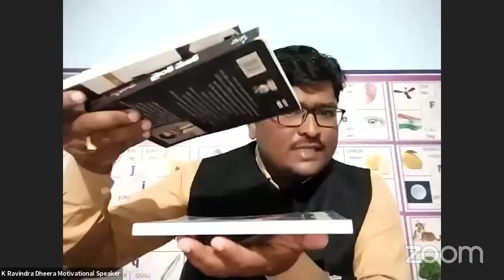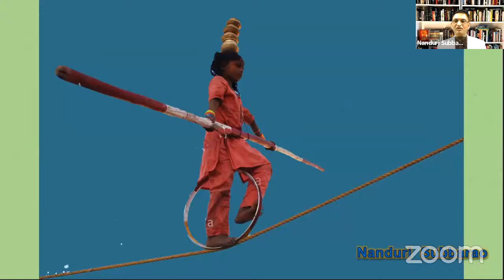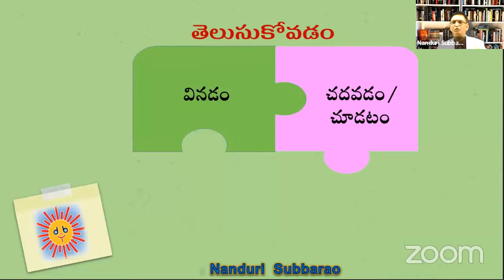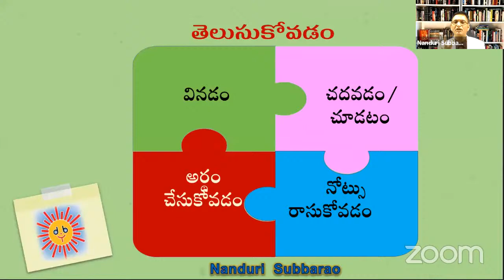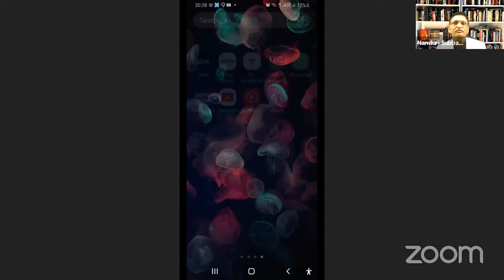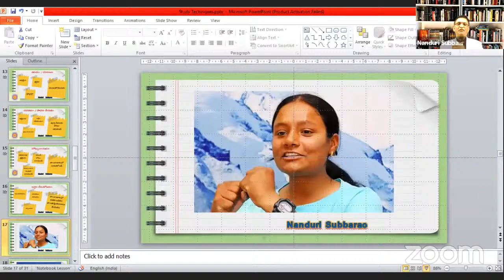THE ART OF LEARNING | నేర్చుకవడం ఒక కళ | TEEN CHALLENGE | NANDURI SUBBARAO